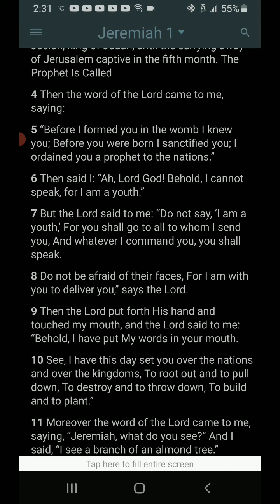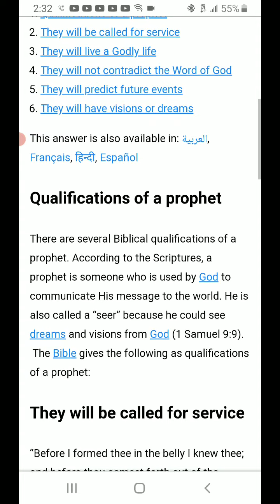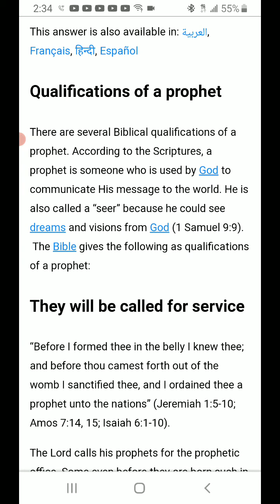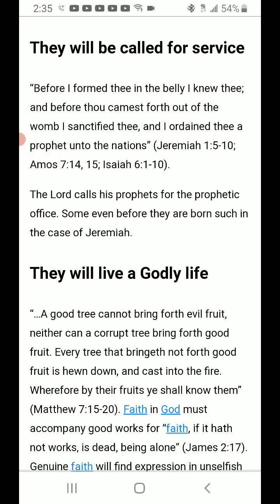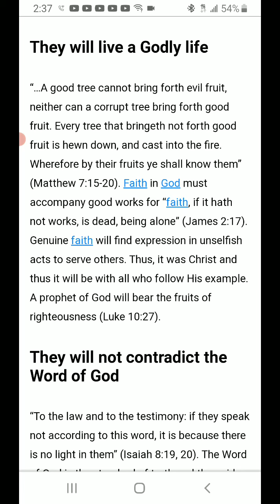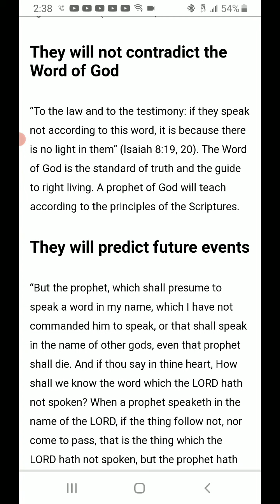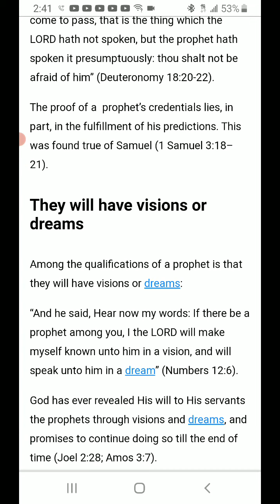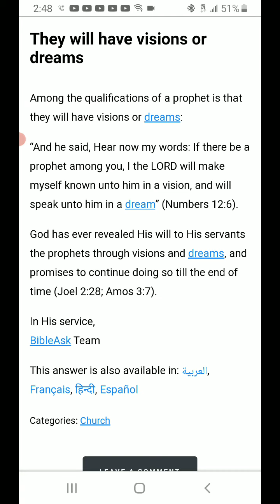Biblical qualifications for a prophet.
These people are in dangerous territory.